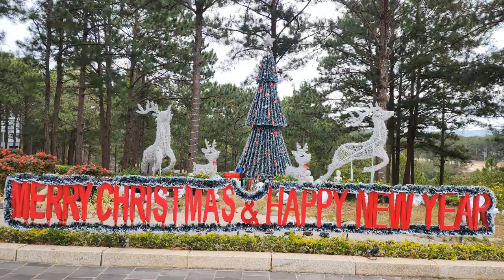베트남 여행 : 달랏 테라코타호텔 (Richard Park/리차드박)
베트남 여행 달랏 테라코타호텔 / Travel to Vietnam Dalat Terracotta Hotel
베트남 달랏 패키지여행 베트남 달랏 테라코타호텔 리차드박 Richard Park